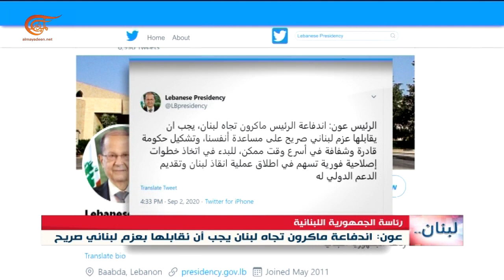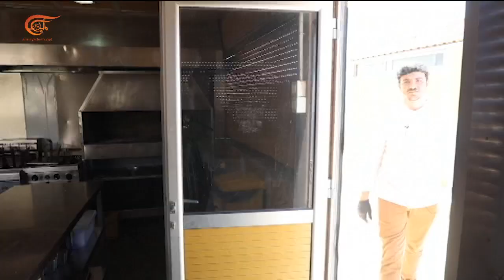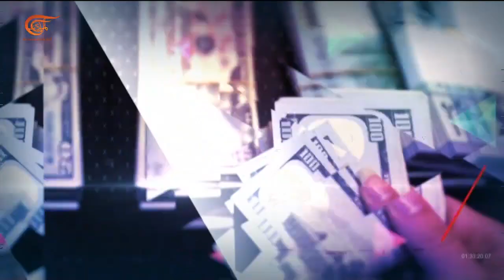لبنان.. الأمل الدائم | 2020-09-02